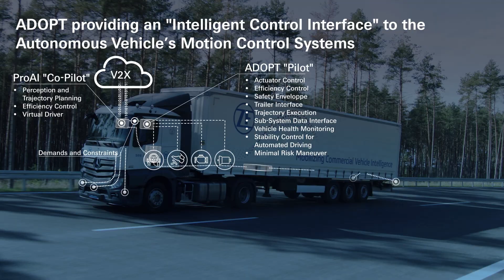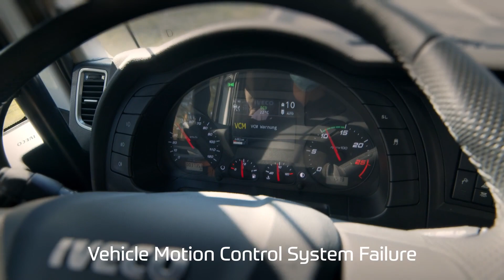ZF Autonomous Driving Open Platform Technology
ZF Autonomous Driving Open Platform Technology For Commercial Vehicles